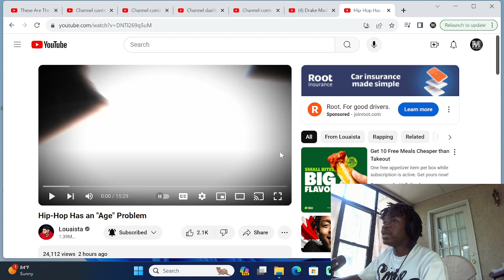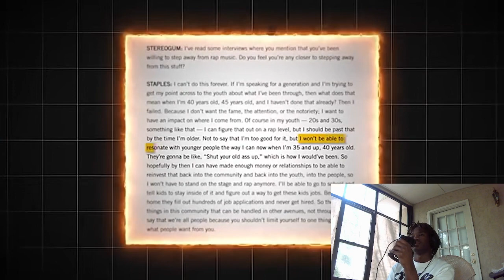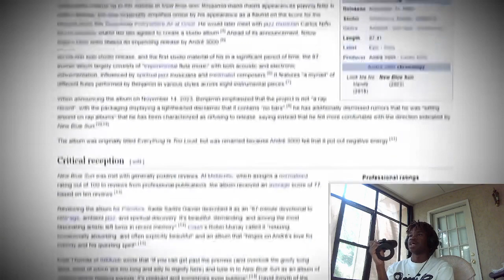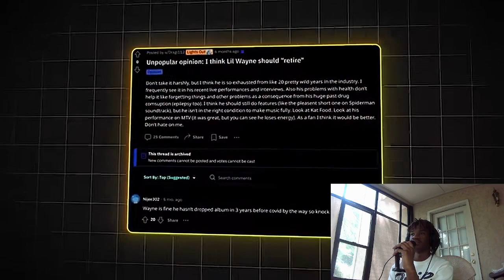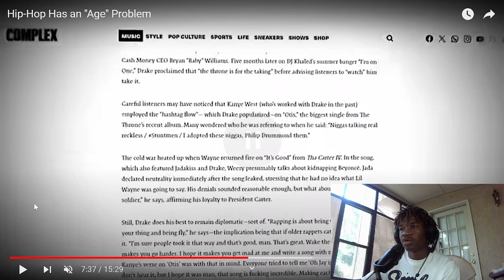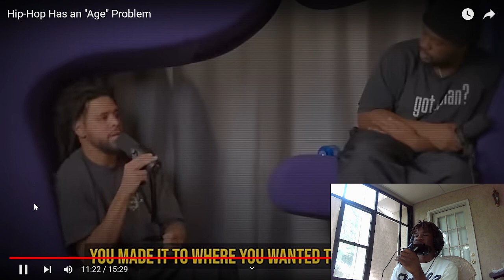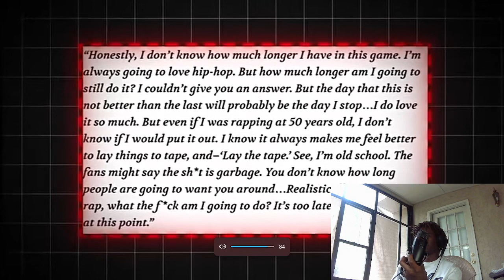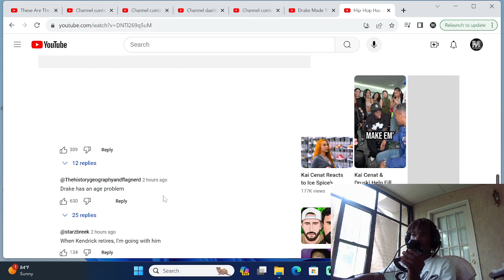Rappers fall off once they become the age of 50 !!!